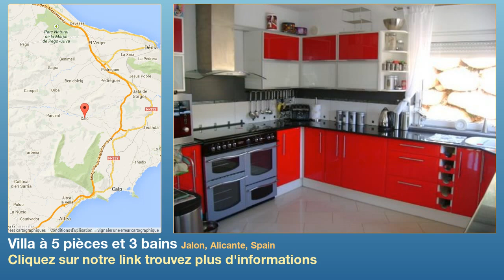Villa à 5 pièces et 3 bains à vendre à Jalon, Alicante, Spain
Plus d'informations sur Villa à vendre dans Jalon, Alicante, Spain avec 5 chambres à couchers, 3 salles de bains

Grande maison de style américain en bois (garantie de 25 ans sur la construction) située à lentrée dun nouvelle urbanisation dans la Vallée de Jalon. Vues incroyables, piscine en polyester, système de ventilation et de purification de lair dans toutes les habitations, chauffage central au gaz.